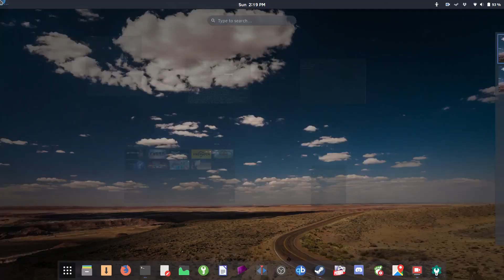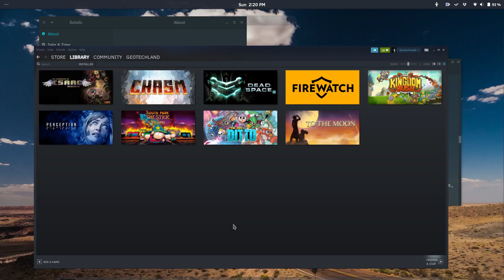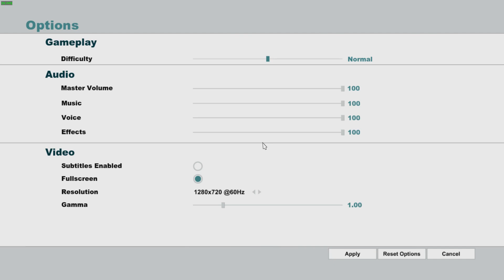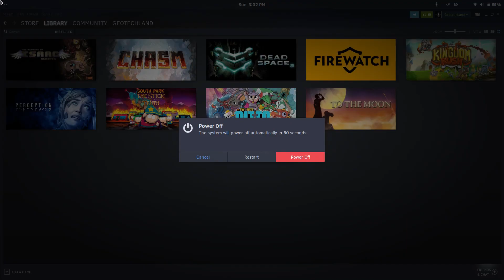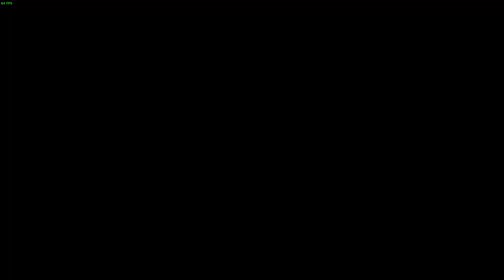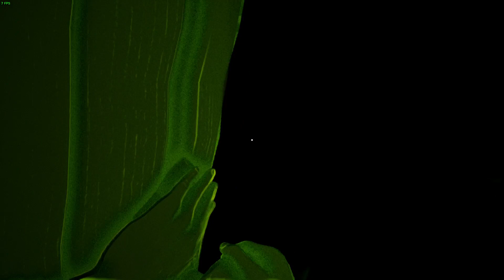Steam Play For Linux - Intel HD 620 GPU Laptop Performance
In this video, I will show off how steam play for linux performs on an intel HD 620 GPU laptop.

My Specs:

CPU: i5-7200u

GPU: Intel HD 620

SSD: 120gb

RAM: 8gb

OS: Solus

Drivers: Mesa 18.1.6

Kernel: 4.18.9